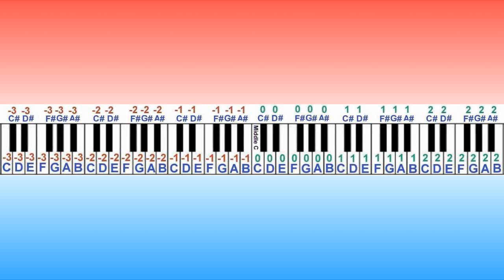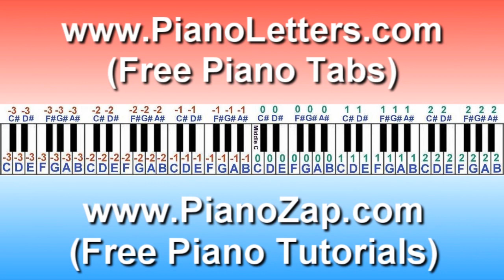Bruno Mars - The Other side Piano Cover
Free Piano Lesson Lessons Tutorials Music Sheets Notes Version Sheets pianoletters chords tablature guitar sheet